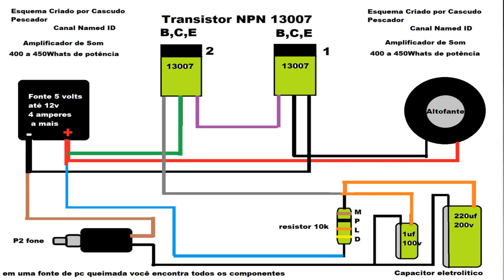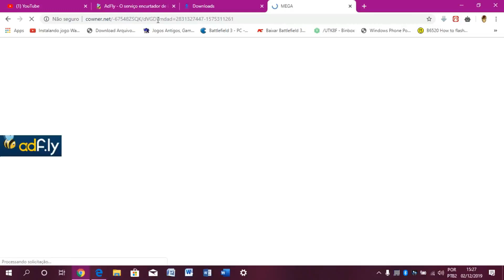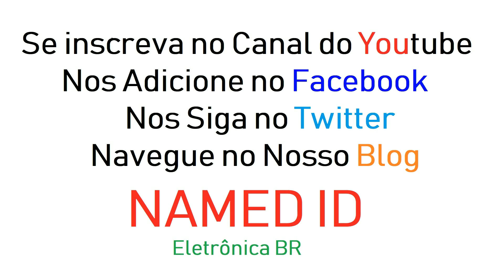Faça o Amplificador de Áudio Fácil com Apenas 2 Transistores